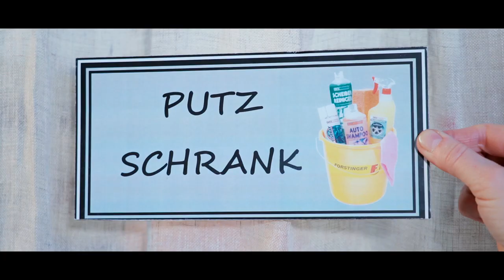Die Hoameligen [offizielles Video] - Schuhbidu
Die Hoameligen - Musikvideo 2020
Musik und Text: Die Hoameligen
Videoproduktion: Ralf Leitner Productions
Location: Tanja Cammerlandler Photography